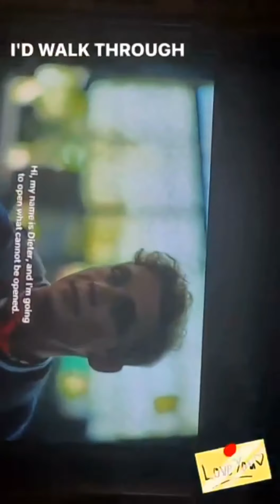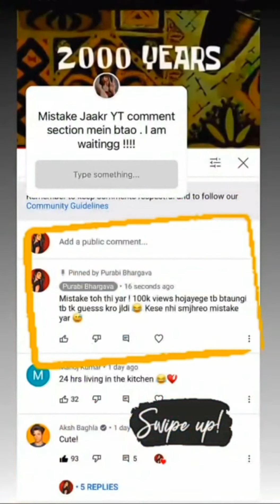Lakshya Suri Says Imagine Your Crush Proposing You Like This & Purabi Bhargava | 1st June , 2021